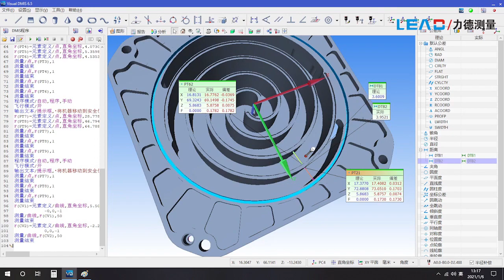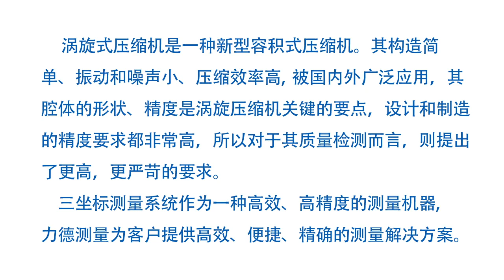Rotor compressor three-coordinate measurement application case